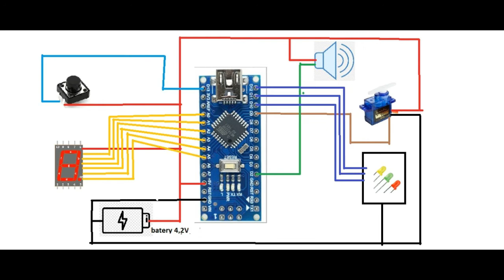palang kereta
arduino project palang kereta ini menggunakan part:
1 buah arduino nano
1 buah sevensegmen
3 buah led
1 buah motor servo
1 buah push switch

batre 4.2V
untuk codec nya akan kami sertakan Link nya di kolom komentar...

arduino project